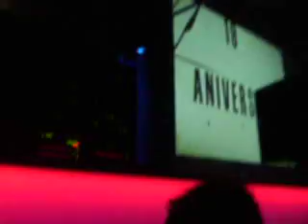DJ MONTXO @ BASIK 29-11-08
OYE BIEN LO QUE ESTA PASANDO.. MI PUEBLO YA ESTA DE FIESTA Y ESTAMOS CELEBRANDO!!